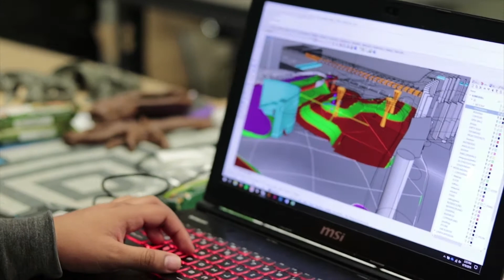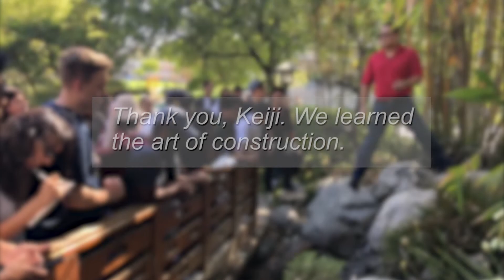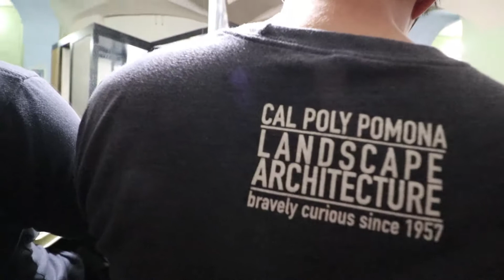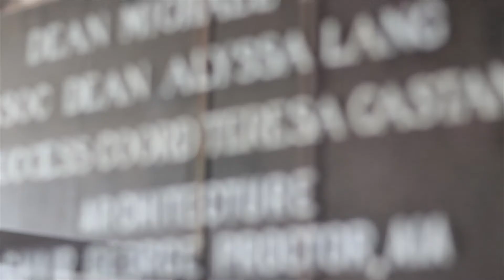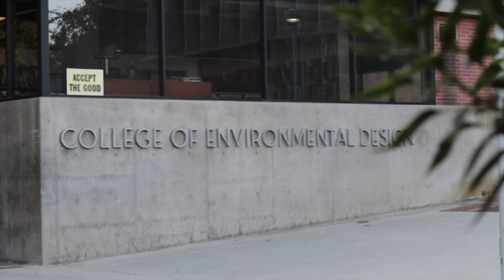CPPLA - Class of 2019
Cal Poly Pomona *Landscape Architecture* - Class of 2019

Banquet Video